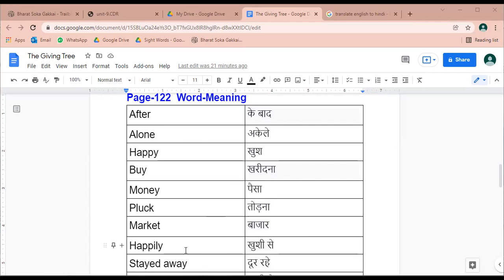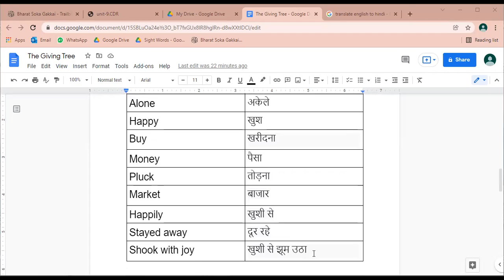The Giving Tree 2